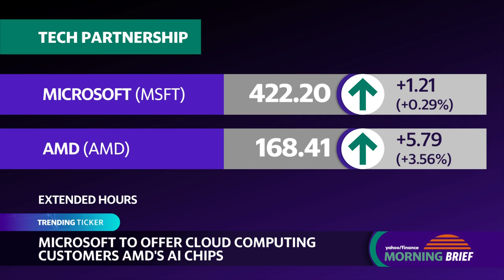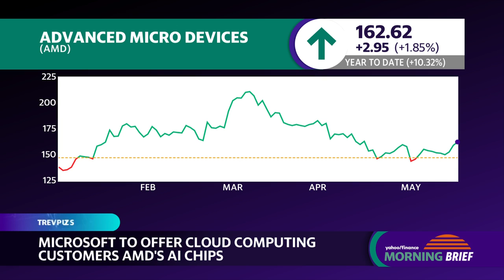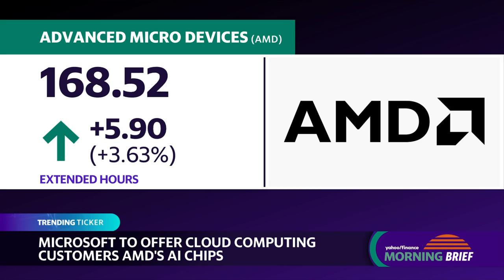Microsoft adds AMD AI chips to cloud computing products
Microsoft (MSFT) announced it will begin offering Advanced Micro Device's (AMD) AI chips to cloud computing customers as an alternative to Nvidia's (NVDA) processors. Microsoft will be hosting its Build event next week, where it is expected to announce more details on the offering.